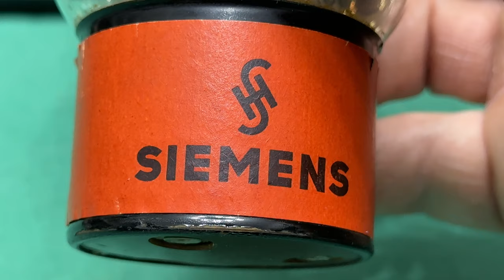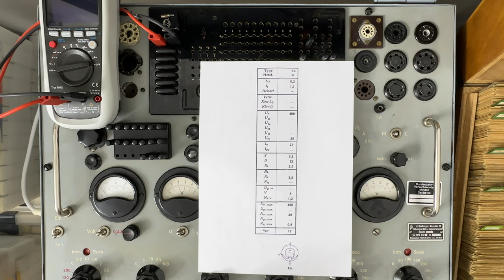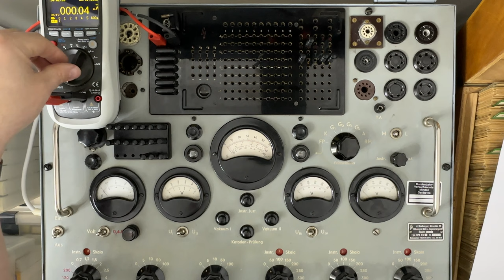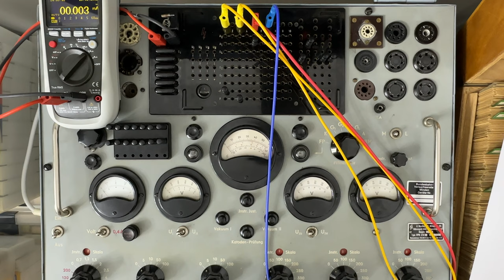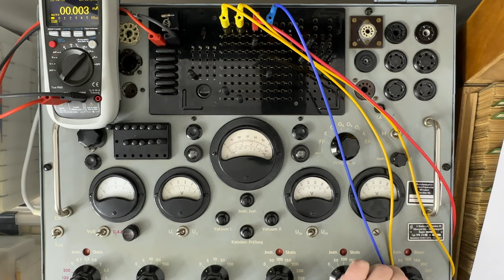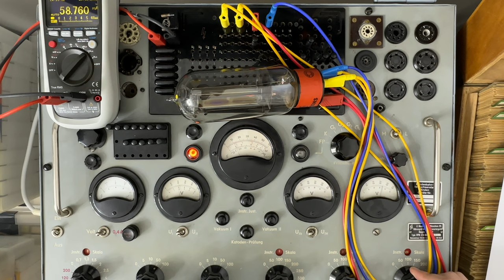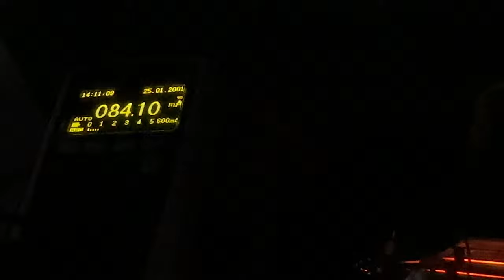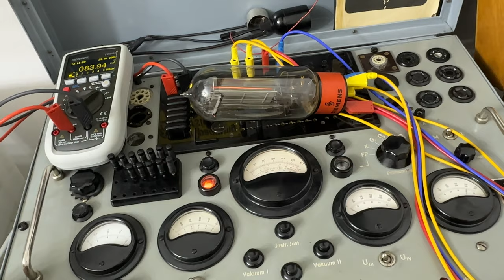Detailansicht und Betrieb der Poströhre Ea von Siemens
Spoiler:
Die Röhre funktioniert Top!